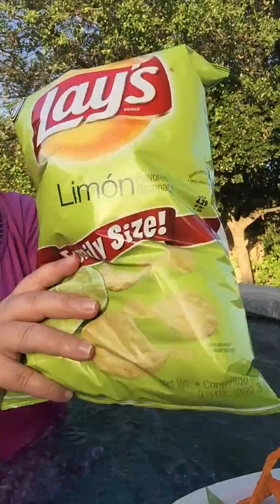Jacuzzi Waterfall Mukbang Time!!